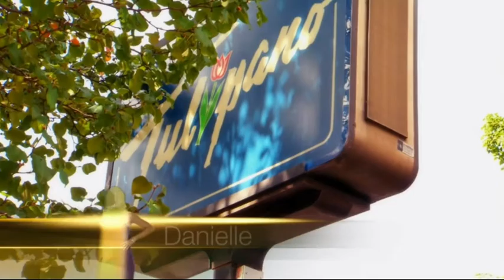Real Housewives of New Jersey : Danielle Staub fait un diner pour fêter Christy VOSTFR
Les Real Housewives of New Jersey c'est dispo sur notre